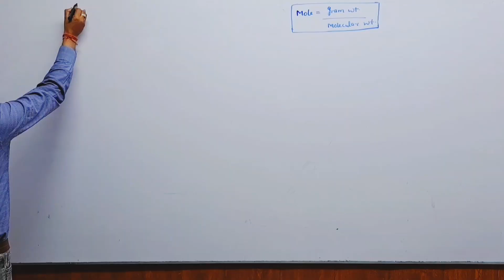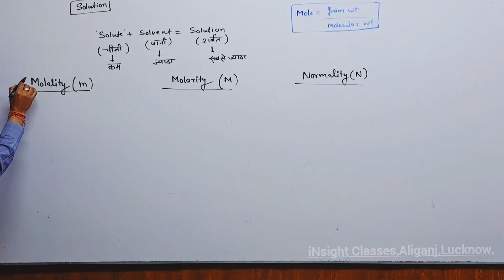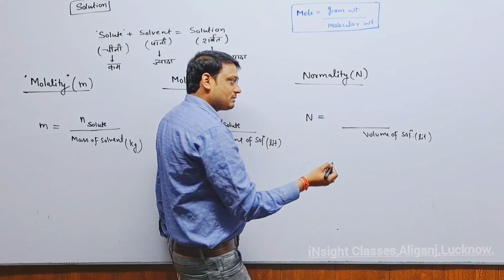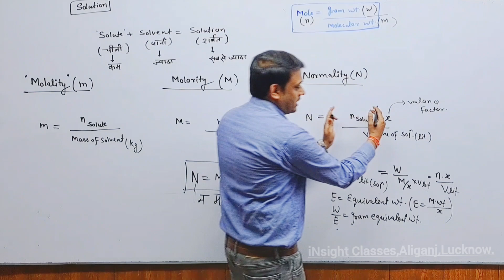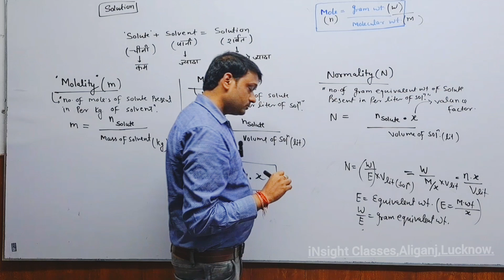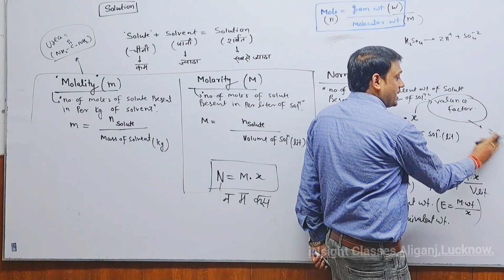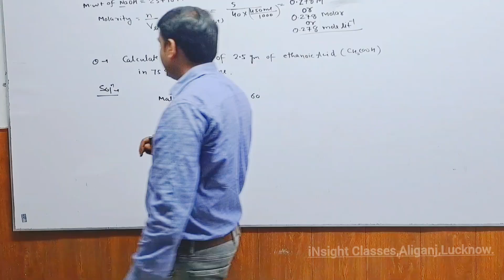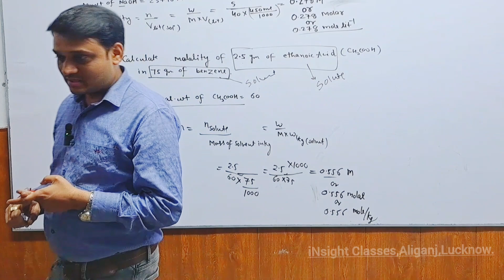Molality || Molarity || Normality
molarity,normality ,molality ,concentration of solution.@insightclasseslko